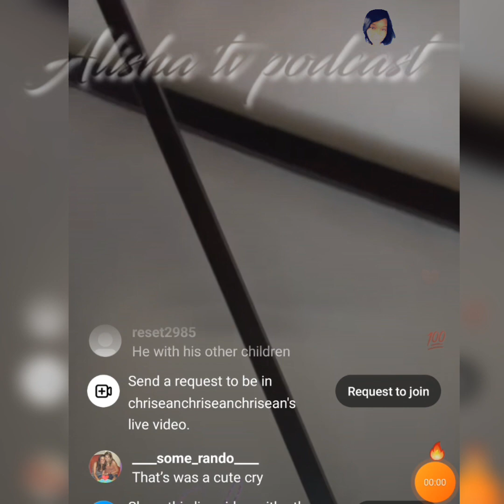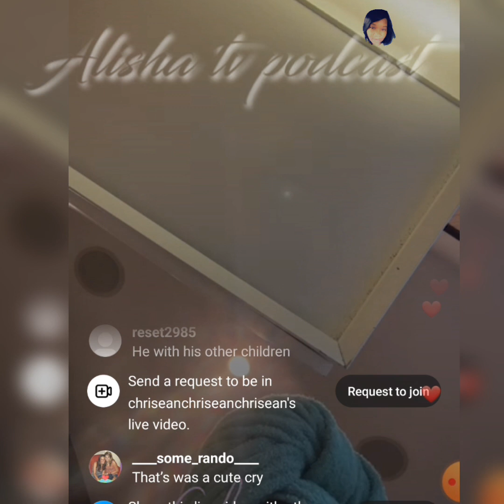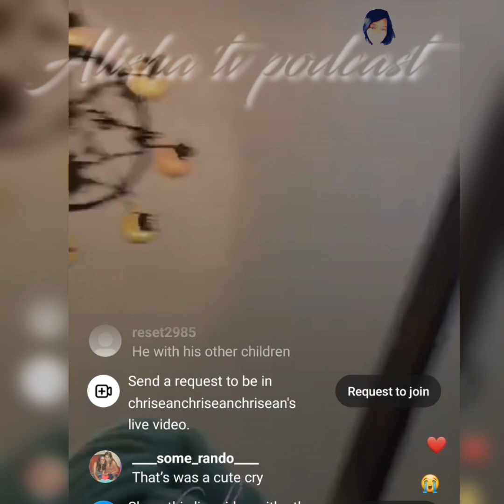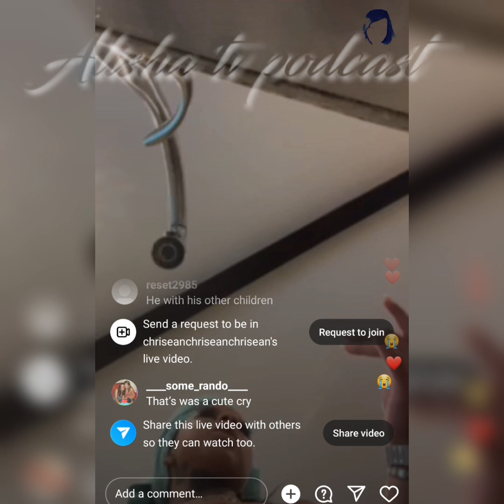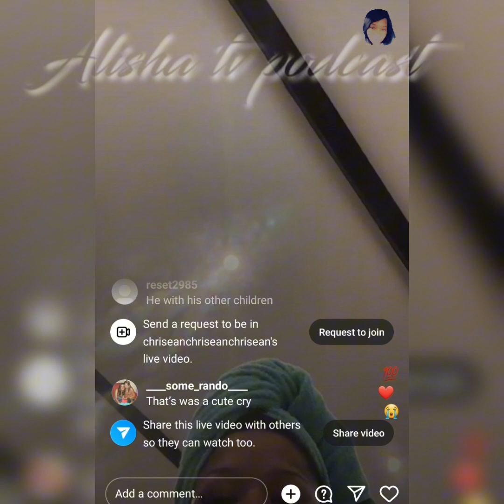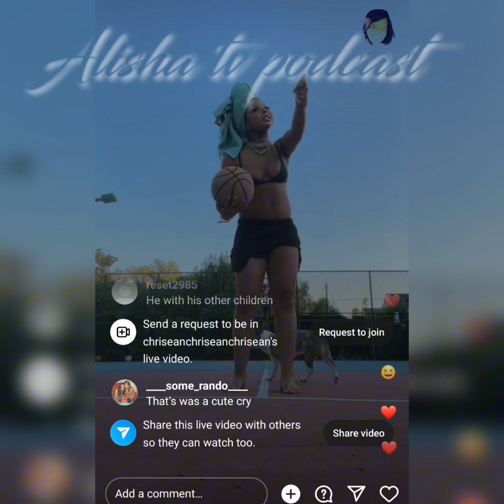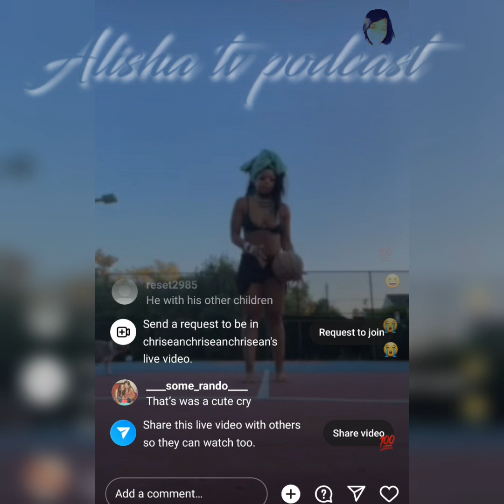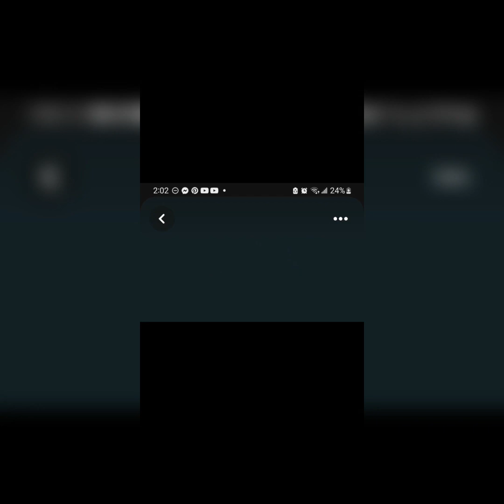Chrisean Rock says Blueface is beefing with Lil Baby also says she isn't apart of milf music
AGAIN THANKS FOR WATCHING AND DONT FORGET TO HIT THAT LIKE BUTTON AND ALSO LEAVE A COMMENT WITH YOUR THOUGHTS ALL OPINIONS ARE WELCOME UNTIL NEXT TIME SEE YOU ON THE NEXT VIDEO UPLOAD ✌🏾 💪🏾🙏🏾💯